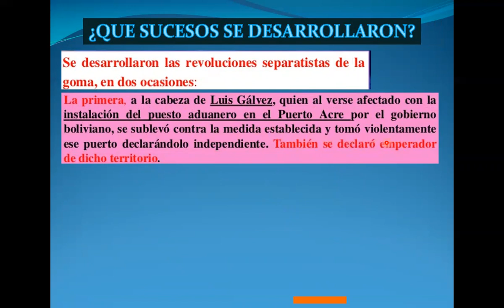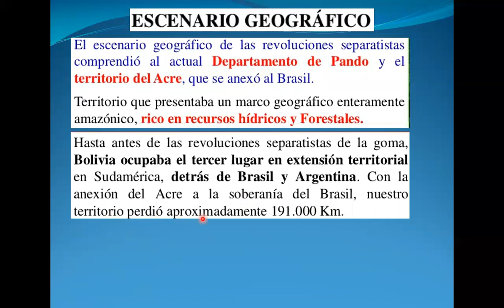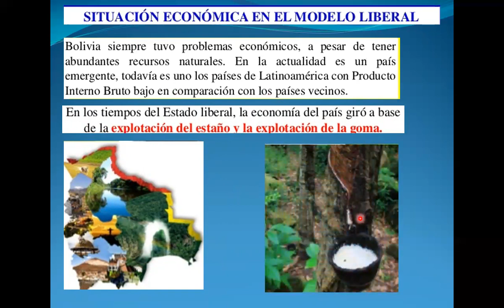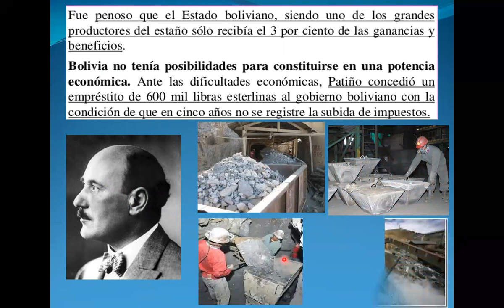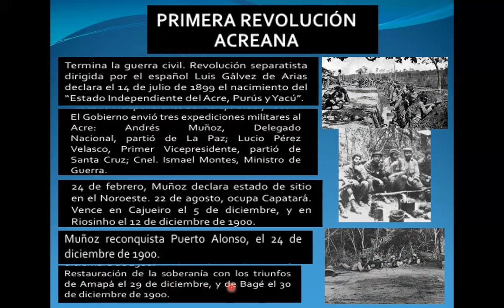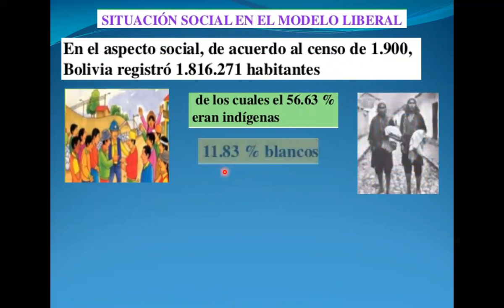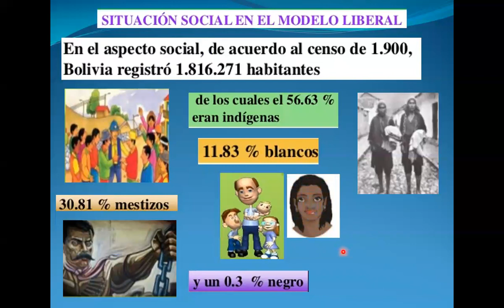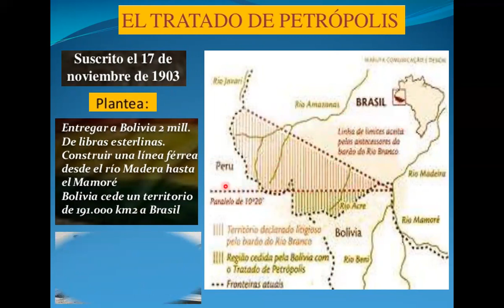La Guerra del Acre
Observa el vídeo y comprenderás los sucesos de la guerra del Acre